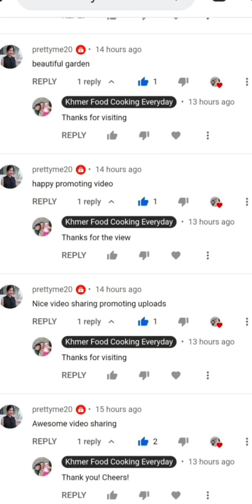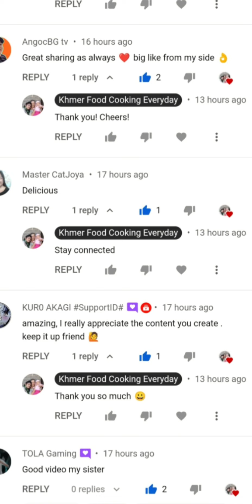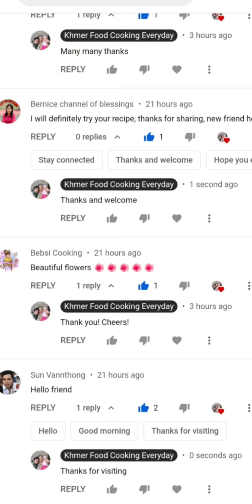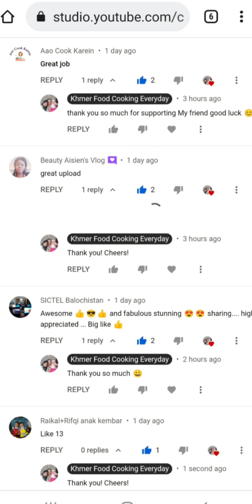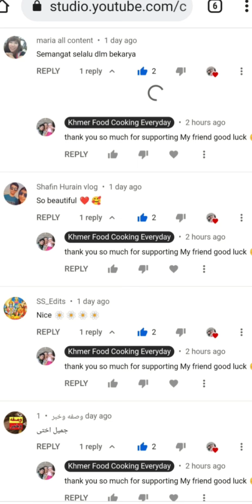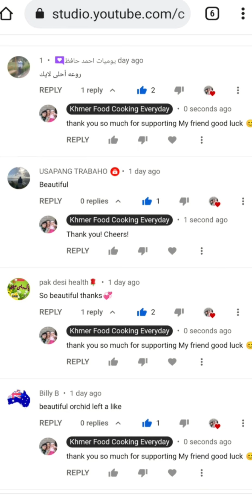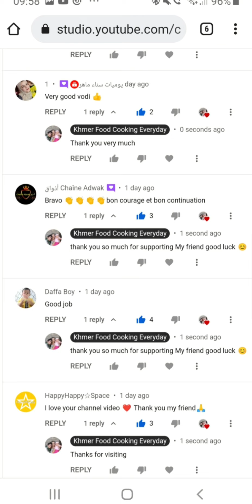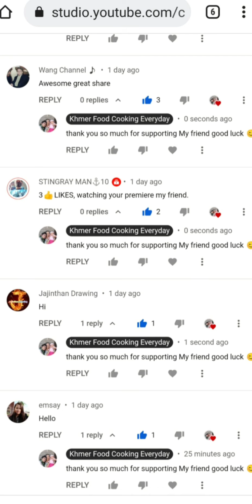Khmer Food Cooking Everyday 588 Happy Video Promote 278